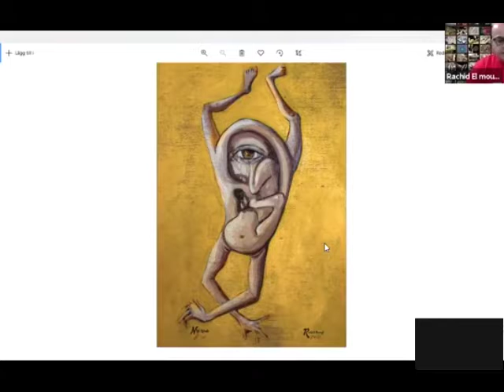الهدرة في الناس، مرض، ثقافة أم تقاليد؟